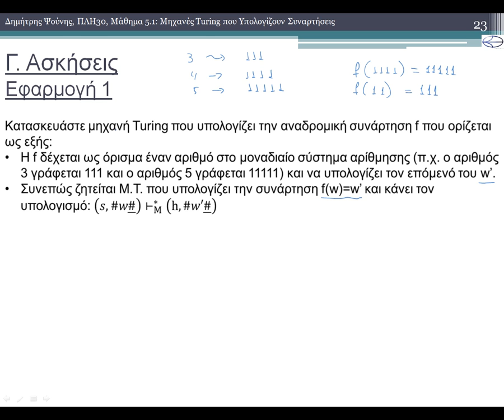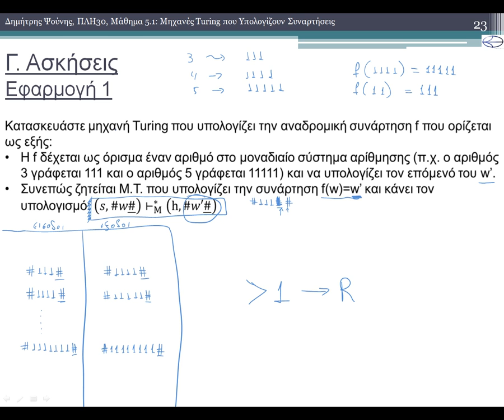ΠΛΗ30 - ΜΑΘΗΜΑ 5.1 - ΜΗΧΑΝΕΣ TURING - ΕΦΑΡΜΟΓΗ 1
1) Μηχανές Turing
1.1) Δομικά Στοιχεία
1.2) Τρόπος Λειτουργίας
1.3) Τυπικός Ορισμός
1.4) Διάγραμμα Καταστάσεων Μηχανής Turing
1.5) Παραδείγματα Απλών Μηχανών Turing
2) Σχέση «παράγει»
2.1) Κατάσταση Μ.Τ.
2.2) Σχηματισμός Μ.Τ.
2.3) Σχέση «Παράγει»
3) Διάγραμμα Ροής Μ.Τ.
3.1) Στοιχειώδεις Μ.Τ.
3.2) Σύνθετες Μ.Τ.
4) Χρήση των Μηχανών Turing
4.1) Μ.Τ. που υπολογίζουν συναρτήσεις
4.2) Επεκτάσεις των Μ.Τ.
Ασκήσεις